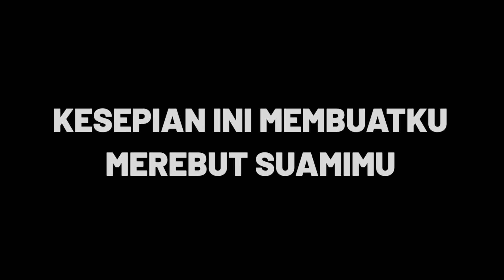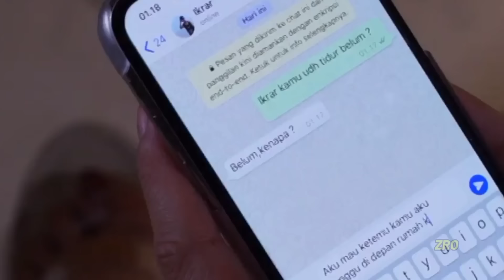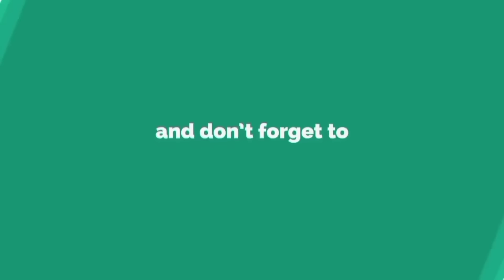K3s3p14n ditinggal Su4m1 kerja, Su4m1 tetangga jadi s4s4ran